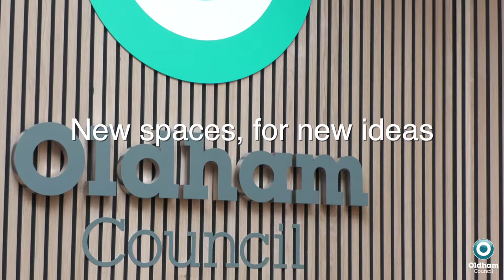New offices open in Spindles Town Square Shopping Centre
Oldham Council's redevelopment of the Spindles Town Square Shopping Centre has taken another step forward this week, as council staff moved into the first phase of new offices located on the upper mall.

We’re repurposing the shopping centre to create a 450,000 sq ft development that will be home to a new space for Tommyfield Market, a Food Court, an event space, a heritage archive, offices and co-working space for businesses.

Following extensive works to the previous shop units on the upper mall, the new Council office is now open and will see various council and partner teams trial the space over the coming months.

The next phase will see further office accommodation being created that incorporates the previous Debenhams unit.

Once phase two is complete, we will be relocating Council staff predominantly from within the Civic Centre and some partner agencies into the space. This will release sites including the Civic Centre for redevelopment whilst also saving money and reducing the Council’s carbon footprint.